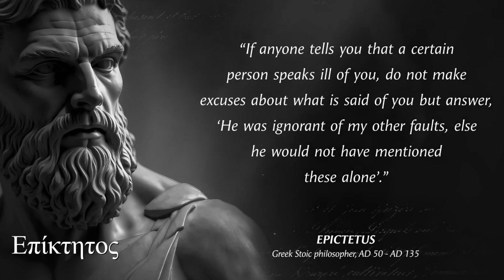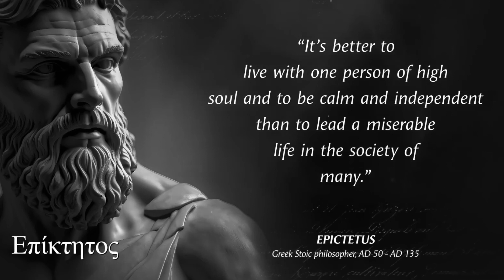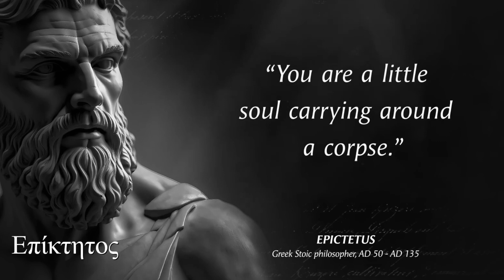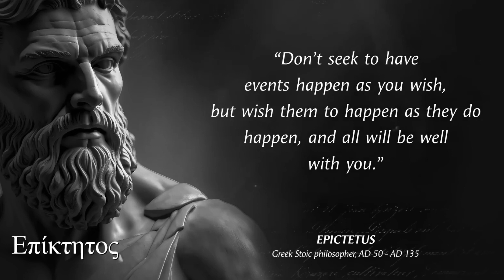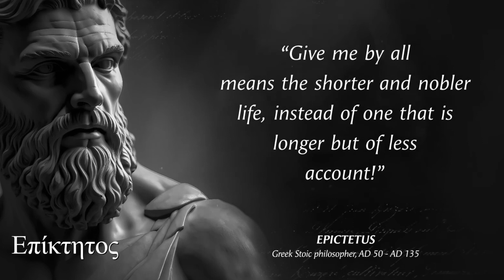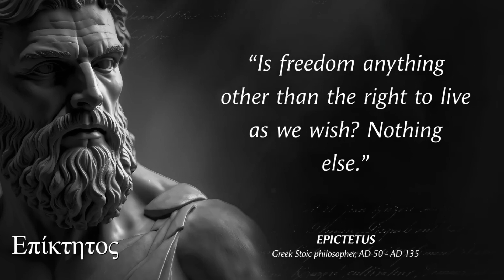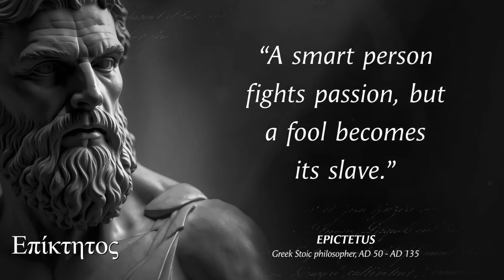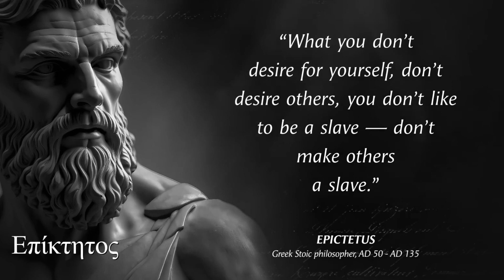49 Epictetus's Quotes you should know Before you Get Old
Epictetus was a Greek Stoic philosopher. Epictetus taught that philosophy is a way of life and not just a theoretical discipline. To Epictetus, all external events are beyond our control; we should accept whatever happens calmly and dispassionately. However, individuals are responsible for their own actions, which they can examine and control through rigorous self-discipline.

We hope you enjoyed this Wise Quotes, a lot of work has been put into it.

quotes
stoic quotes
anime quotes
motivational quotes shaala
inspirational quotes
quotes status
quotes motivation
quotes about silence
quotes of albert einstein
quotes shorts
quotes channel
motivational quotes
inspirational
life quotes
love quotes
positive quotes
friendship quotes
quote of the day
Callmesami
Callmesamiquotes
mothers day quotes
family quotes
funny quotes
short quotes
good morning quotes
happiness quotes
sad quotes
depression quotes
encouraging quotes
love quotes for her
relationship quotes
i love you quotes
graduation quotes
Chicky
Chicky cartoon